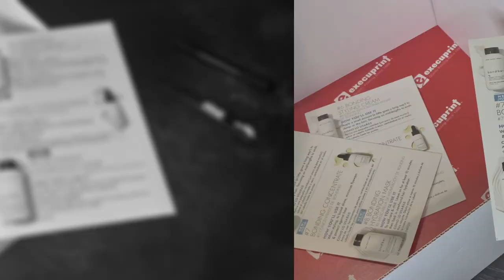How to Unfold Easel Backs